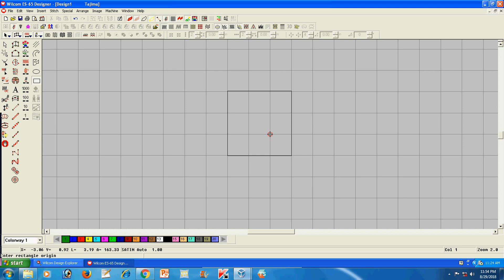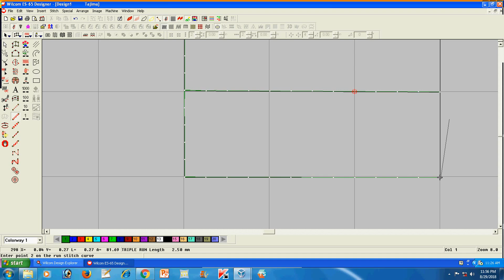How to Use Repeat Function in Wilcom Embroidery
Are you looking for how to use repeat function in Wilcom Embroidery Digitizing Software? If Yes then this video is for you. In this video, we have shown how you can use repeat function for digitizing Machine Embroidery Design.